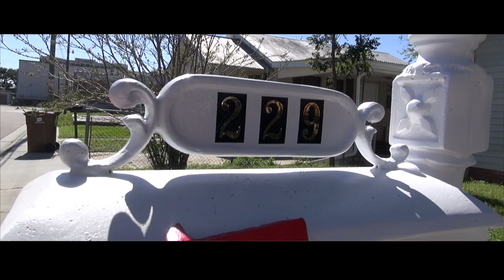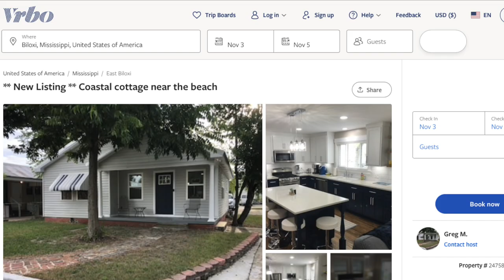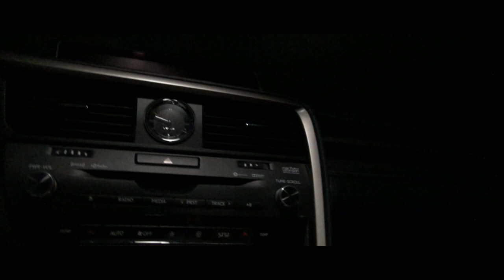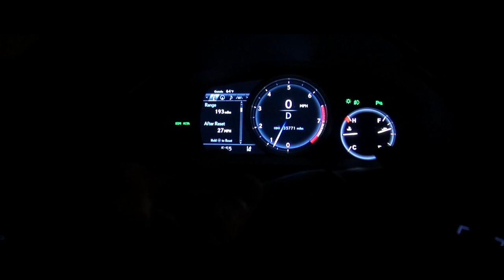Elvis & June Juanico History..Stay at a NEW BILOXI AirBnB Next Door!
On Episode #102 of Globetrotting with Trey...Join me in Biloxi,MS & Explore a new Airbnb next door to June Juanico's home that Elvis would visit.